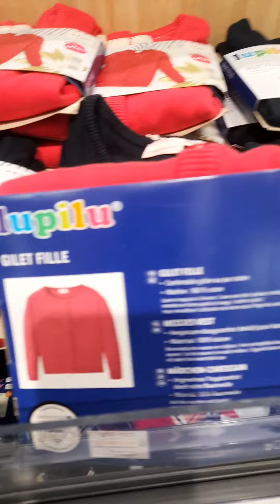lidl ( aujourd'hui vêtements enfants 2 à,4 ans accessoires voiture jouets enfants)